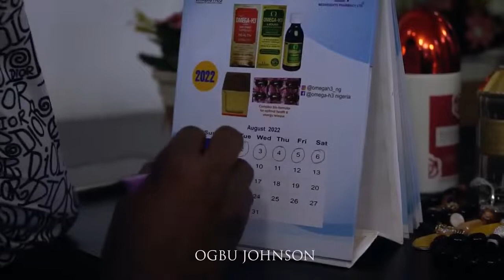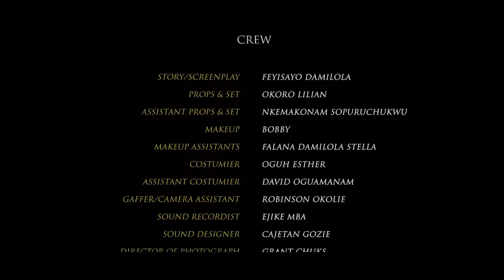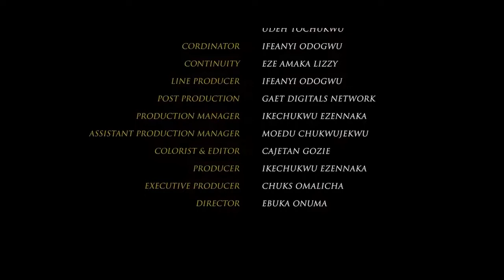I Am Pregnant For My Best Friend || Sonia Uche & Toosweet Annan || Trending NollyWood Movies